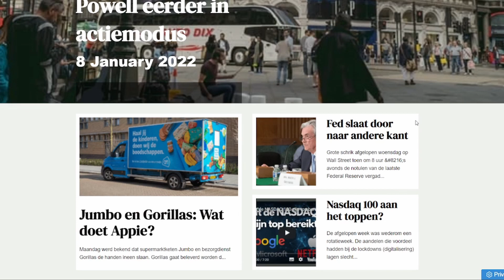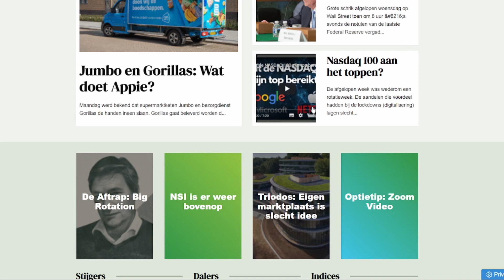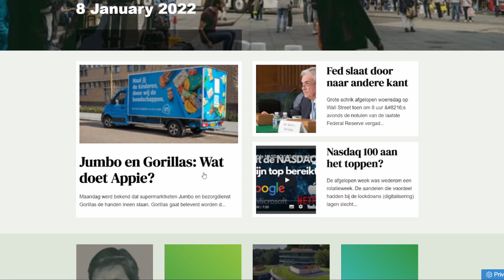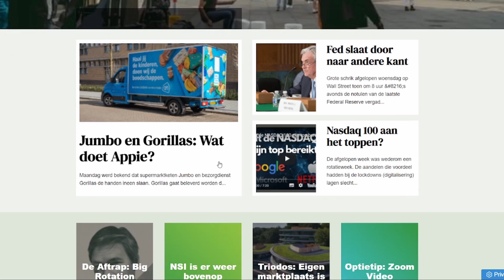Alles over de Rotatie op de Beurs, ForFarmers, NSI en Meer | Deze Week in het Magazine